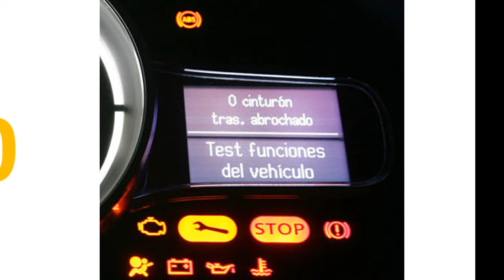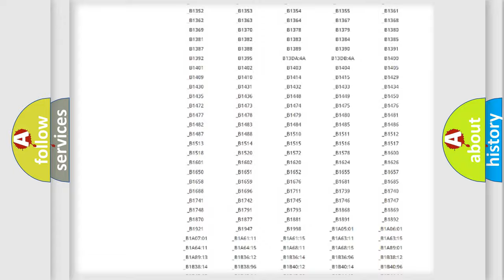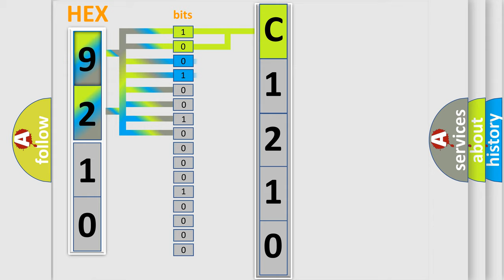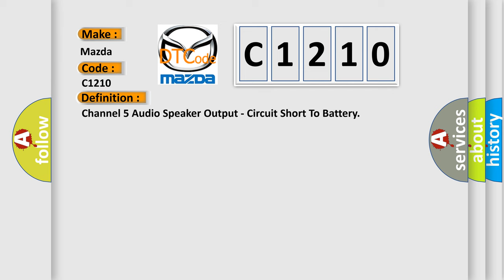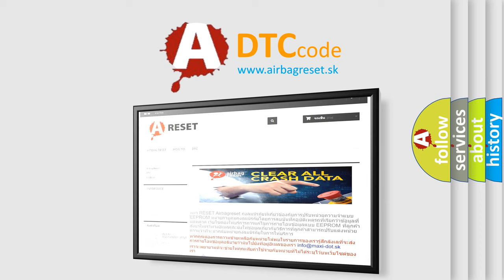DTC Mazda C1210 Short Explanation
Contents:
0:21 Basic DTC analysis according to OBD2 protocol standard.
1:48 Insight into programming
2:58 A diagnostically understandable description of the Diagnostic Trouble Code
3:05 Basic error definition

Make:
Mazda
Code:
C1210
Definition:
Channel 5 Audio Speaker Output - Circuit Short To Battery
Description:
The Radio or Entertainment Telematics Module (ETM) manages the radio, hands-free, navigation, and satellite functions of the vehicle. The ETM becomes operational after receiving a wake up signal over the CAN-IHS data bus indicating the status of the ignition switch is On. Depending upon audio system options, the ETM can play audio from many different media sources, such as the 3.5 millimeter auxiliary (AUX) port, a universal serial bus (USB) port or through wireless Bluetooth™ audio streaming. The ETM uses a roof mounted antenna for AM or FM signal reception; and depending upon optional equipment, a roof mounted combination antenna that can receive global positioning system (GPS) and satellite radio signals
Cause:
LEFT REAR DOOR SPEAKER AND AMPLIFIER CONNECTIONSLEFT REAR DOOR TWEETER SPEAKER AND AMPLIFIER CONNECTIONSLEFT REAR DOOR SPEAKER (+ or -) CIRCUIT SHORT TO VOLTAGELEFT REAR DOOR TWEETER SPEAKER (+ or -) CIRCUIT SHORT TO VOLTAGEAMPLIFIER